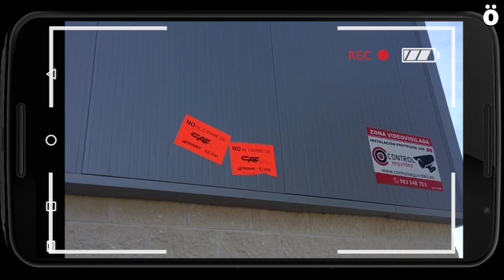Bloquean el acceso a una filial de CAF en Corella en protesta por el cierre de Trenasa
La plantilla de Trenasa de Castejón, amenazada por un anuncio de cierre de la fábrica por parte de CAF, ha impedido hoy mediante barricadas la salida de vagones de una filial de CAF en Corella. El miércoles, los y las 110 trabajadoras de Trenasa se trasladarán hasta Beasain para concentrarse a partir de las 9.30 ante las puertas de CAF.